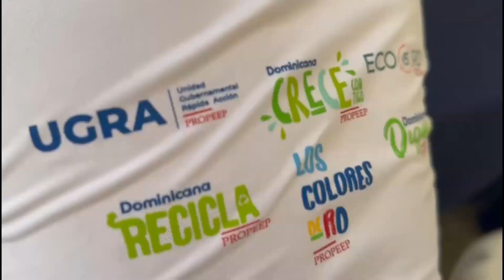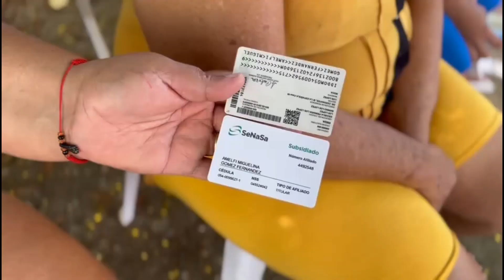PROYECTOS ESTRATÉGICOS Y ESPECIALES DE LA PRESIDENCIA REALIZA SU 7MA. ASISTENCIA SOCIAL EN ESPAILLAT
La inclusión social llegó a la tierra del mofongo, en el corazón del enigmático barrio Viejo Puerto Rico de Moca, donde todas las instituciones gubernamentales se dieron cita en un solo lugar para ofrecer asistencia a la población a través del programa especial PrimeroTú del Propeep.

Acercamiento a la realidad y soluciones tangibles:
Las jornadas PrimeroTú permiten a las autoridades visitar cada comunidad y conocer de primera mano la realidad que viven sus habitantes. Gracias a este programa, se han podido cambiar problemáticas por soluciones tangibles, como lo destacó la representante del Poder Ejecutivo en Espaillat, Juana Rosario de Candelier. "Primero Tú representa mucho más que un simple programa de asistencia. Es una expresión tangible del compromiso del gobierno, de nuestro presidente Luis Abinader Corona, y de toda la sociedad dominicana con el bienestar y el desarrollo de cada uno de ustedes”.

Compromiso con el bienestar y desarrollo:
La gobernadora Rosario de Candelier reafirmó el compromiso del gobierno con el bienestar de todas las personas y comunidades: "No podemos permitirnos dejar atrás a ninguna persona o comunidad. Es por eso que programas como Primero Tú son fundamentales, porque reconocen la importancia de invertir en las personas y brindarles las herramientas y oportunidades que necesitan para prosperar”.

Un modelo de desarrollo sostenible y equitativo:
El director general de Proyectos Estratégicos y Especiales de la Presidencia (Propeep), Roberto Ángel Salcedo, destacó la visión del presidente Abinader sobre la política social:
"El presidente está comprometido con la creación de una República Dominicana más justa y equitativa”.

Salcedo explicó que el modelo de intervención del gobierno no solo busca reducir la brecha social, sino también sentar las bases para un desarrollo sostenible y equitativo a largo plazo. Fruto de estas políticas, se ha logrado disminuir la tasa de pobreza del 23.4% en 2019 a 21.8% en 2023.

Jornada PrimeroTú y programa CercaDeTi
En el sector Viejo Puerto Rico, provincia Espaillat, se llevó a cabo la Jornada PrimeroTú junto al programa CercaDeTi en el municipio de Cayetano Germosén. Todas las instituciones gubernamentales estuvieron presentes para ofrecer sus servicios y asistencia a la población.

Inauguración de la 2da etapa del Paseo de los Colores:
En el municipio de Moca, se rindió homenaje a la serie 054 con la inauguración de la 2da etapa del PaseoDeLosColores. Esta iniciativa de Propeep busca transformar espacios públicos y embellecer entornos a través del arte, celebrando la identidad cultural, gastronómica, la flora y fauna de la región.

El Paseo número 38 del año llenó de color el Centro Educativo en Artes Domingo Faustino Sarmiento. El mofongo, la iglesia Corazón de Jesús, la famosa yuca mocana, las muñecas sin rostro y el antiguo tren de la ciudad son solo algunas de las maravillas que se mezclan en este vibrante paseo en la "llama Villa Heroica".

¡Seguimos trabajando por y para la gente!